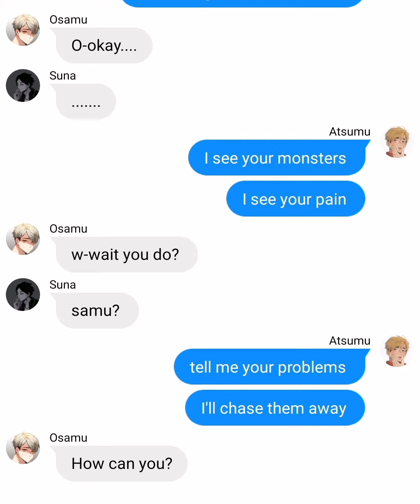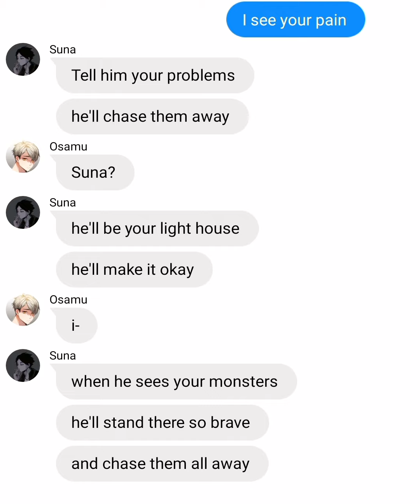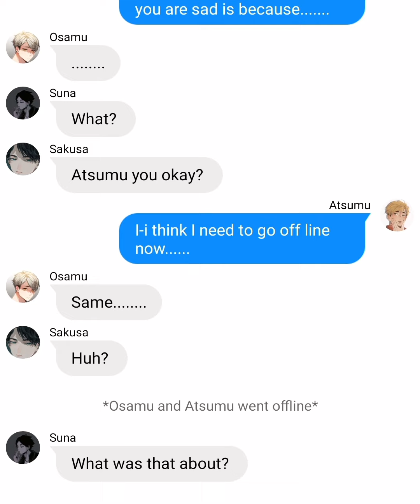*Monsters* (Gay) Sakuatsu and osasuna part 4 of *Rude boy* osamu is sad?